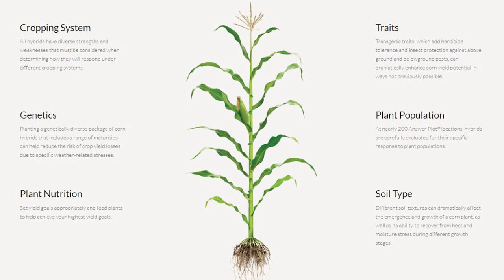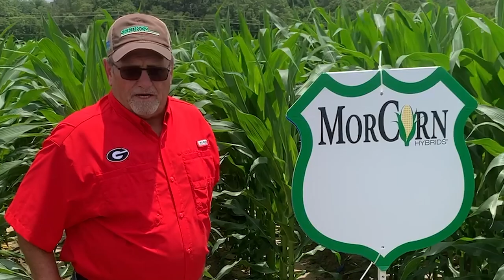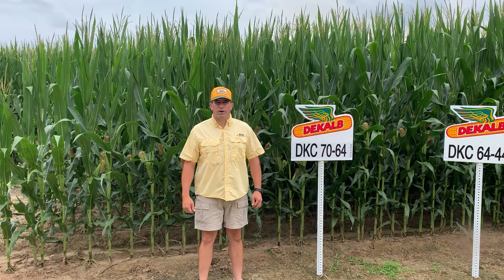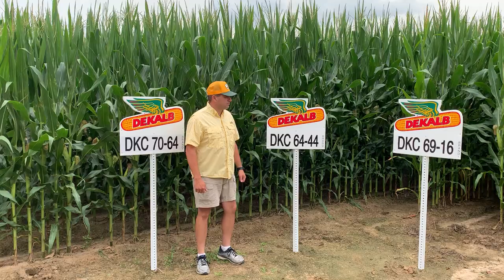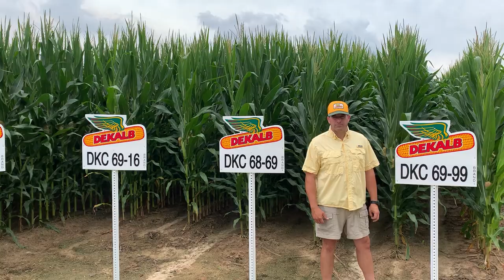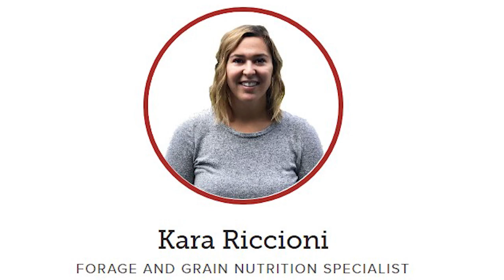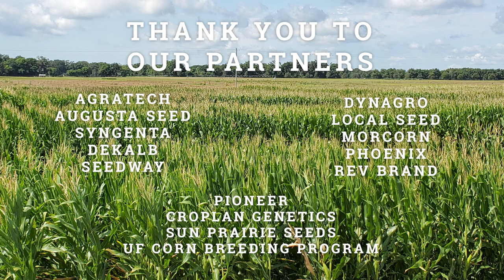2020 UF/UGA Virtual Corn Silage Field Day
The 2020 UF/UGA Virtual Corn Silage Field Day features a tour of the trial and a discussion with faculty, producers, and industry partners. This year, we are featuring 47 hybrids from 14 different companies planted at the UF/IFAS Plant Science Research and Education Unit in Citra, FL.

Our partners:
- Dekalb
- Syngenta
- Croplan Genetics
- Sun Prairie Seeds
- Pioneer
- Dyna-Gro
- Local Seed
- Seedway
- REV Brand
- Augusta Seed
- Phoenix
- MorCorn
- AgraTech
- UF